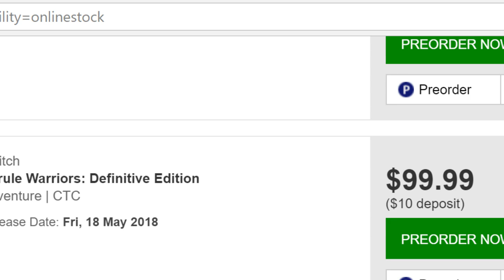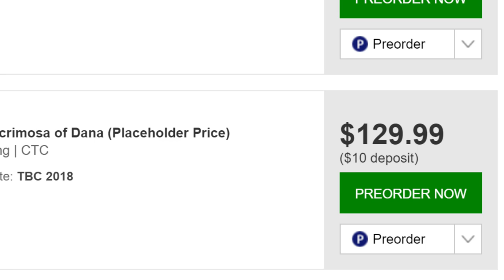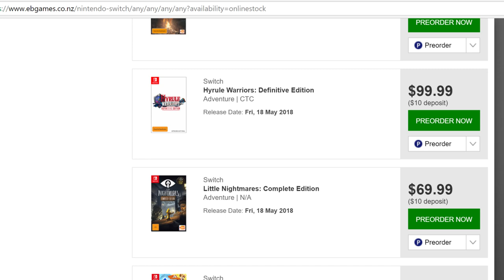Why Buying Video Games in New Zealand SUCKS!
Prices of games in Australia and New Zealand in particular have been around 40% higher compared to other countries ever since 2008. But now things are getting ridiculous.